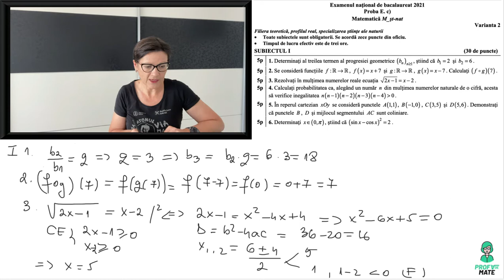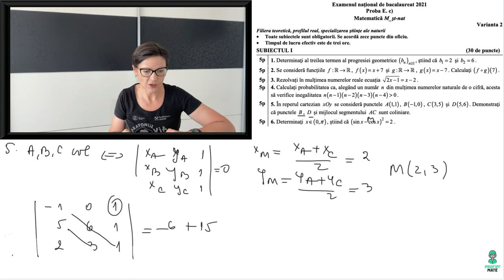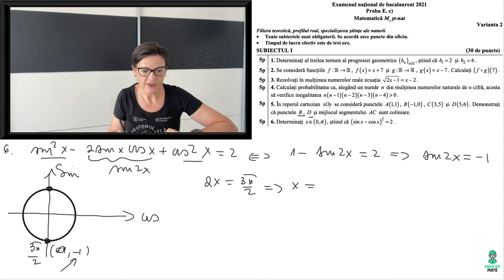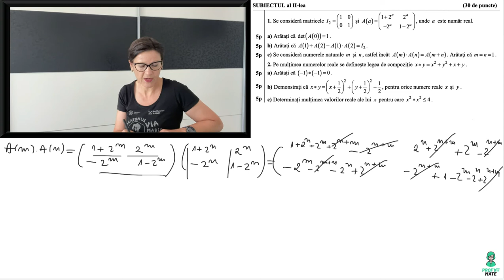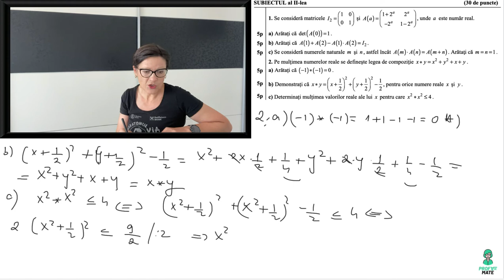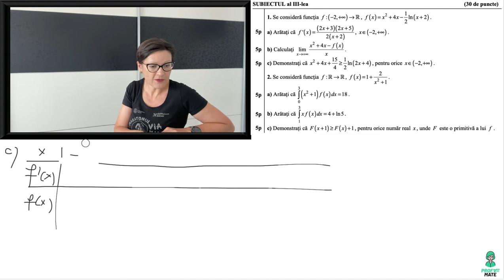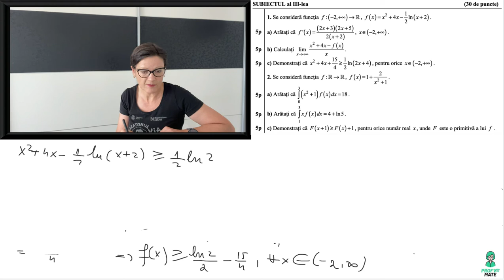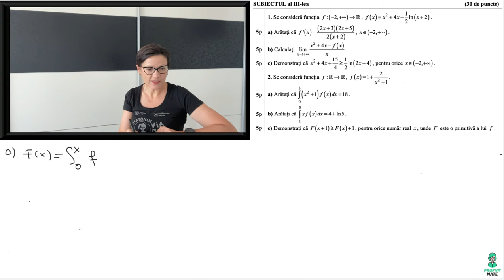Bacalaureat matematică, sesiunea vară-2021, M_Științele Naturii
Rezolvarea subiectului dat în sesiunea din vară-2021, bacalaureat matematică, M_Științele Naturii
Progresie geometrică
Funcții
Ecuație logaritmică
Probabilitate
Mijlocul unui segment
Ecuație trigonometrică
Matrice
Determinanți
Lege de compoziție
xoxox
Derivate
Limite
Inegalitate
Integrale definite
F(x+1)-F(x)